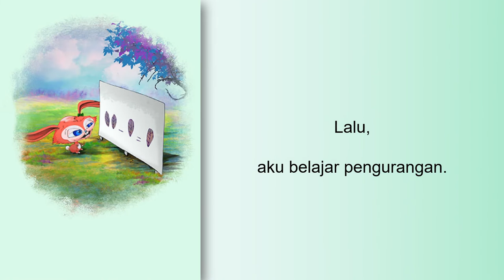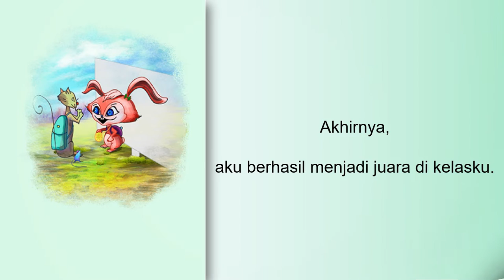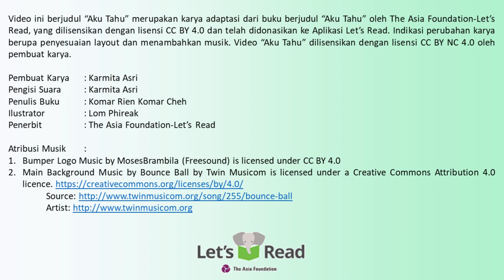Audio Book "Aku Tahu" Gemari Baca | Let's Read Indonesia